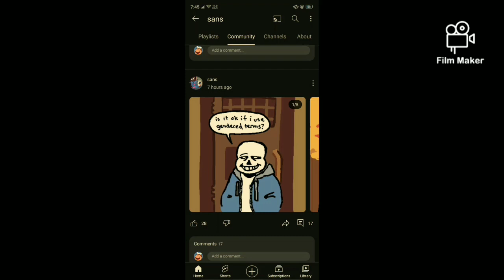this post about this comic i found on @funny_skeleton88, so i voiced it.